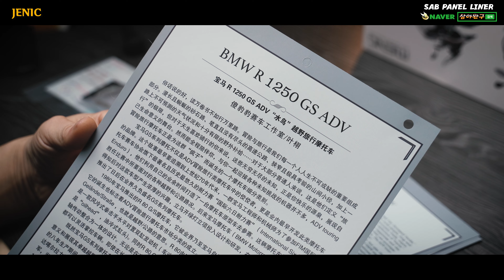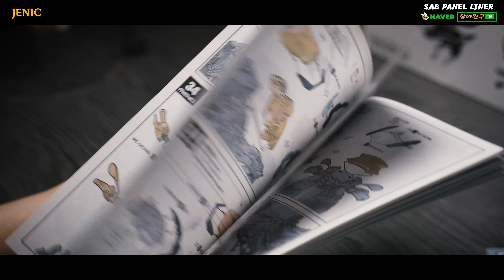[MOTORCYCLE] BMW R 1250 GS ADV 1:9 SCALE MENG MODEL UNBOXING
유료강좌

건프라,건담, 프라모델,스케일모형등 도색,조립 채널입니다.